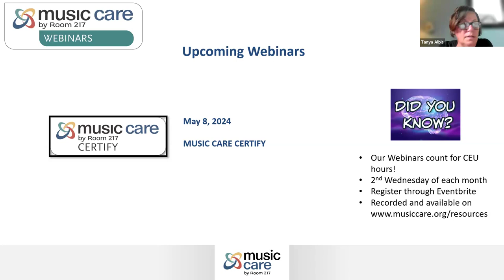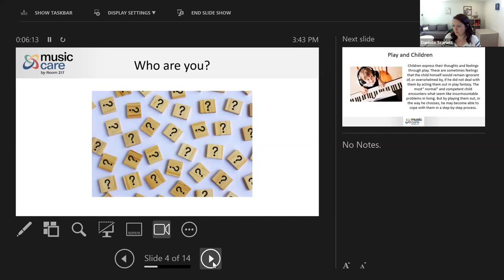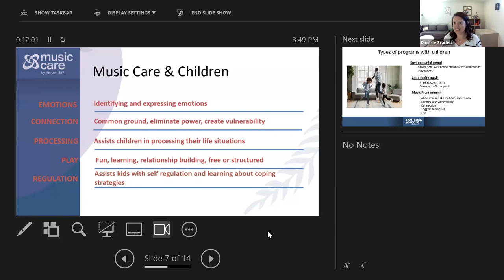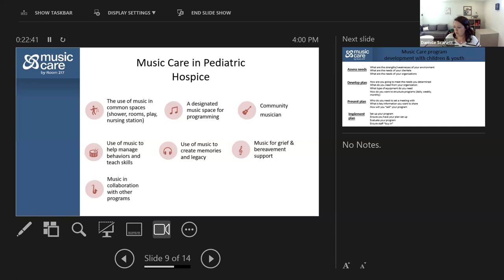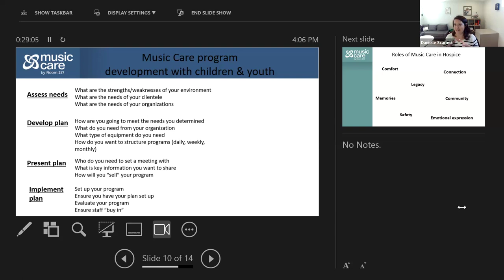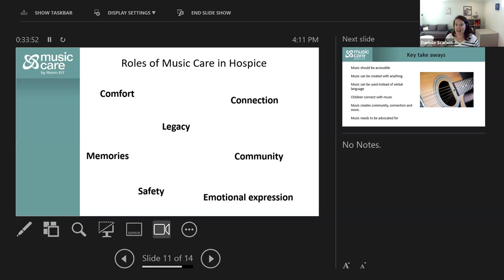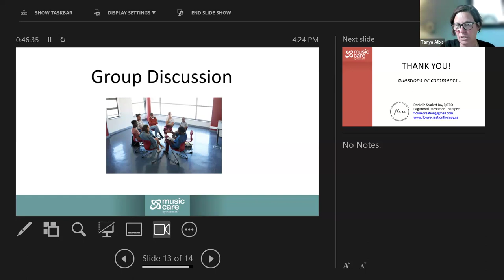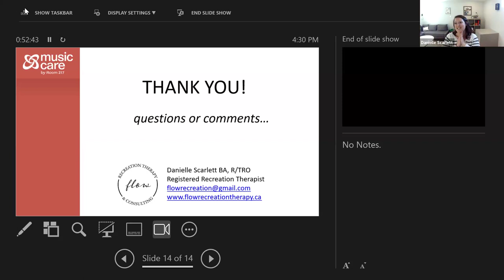Music Care in Pediatrics & Hospice with Danielle Scarlett